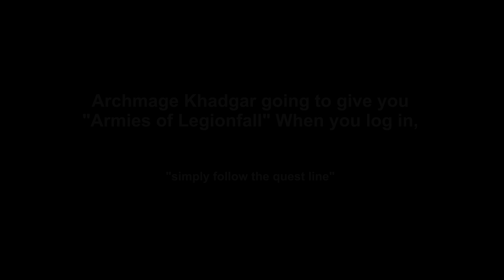hOw to-Legion 7.2 Armies of Legionfall + Seeking Lost Knowledge & The Tomb of Sargeras Cinematic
hOw to-Legion 7.2
Armies of Legionfall + Seeking Lost Knowledge & The Tomb of Sargeras Cinematic

Armies of Legionfall
Meet Archmage Khadgar at Krasus' Landing in Dalaran.

Series
1.Armies of Legionfall
2.Assault on Broken Shore

Seeking Lost Knowledge
You have to find three spots on the Broken Shore and empower Enchanted Elven Tome with energy.
1.Moonlight Ascent located at 75 36 point, in the cliffs.
2.Felfire Pass located at 82 45 point, near The Loast Temple cave.
3.Lost Temple located in located above the cave, near the Moonlight Ascent point.

do as many quests as you can